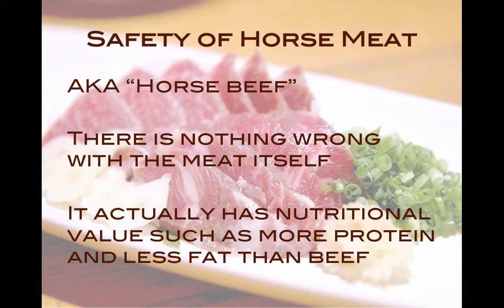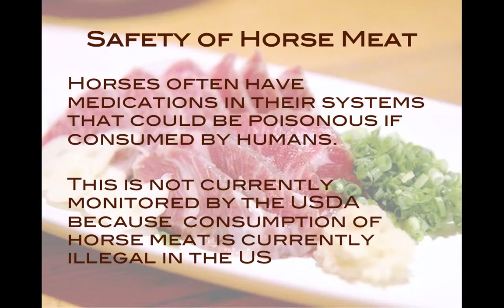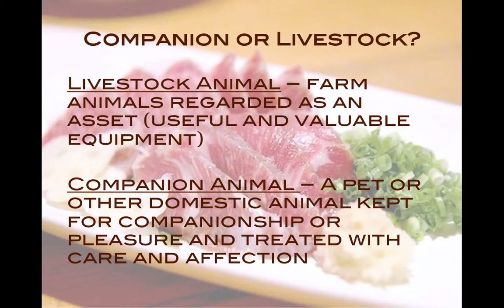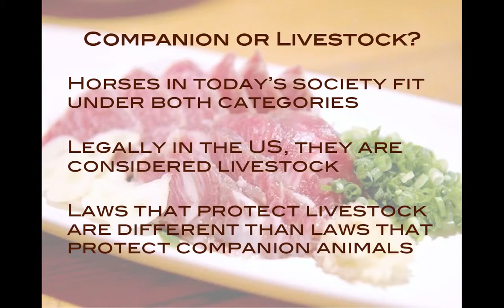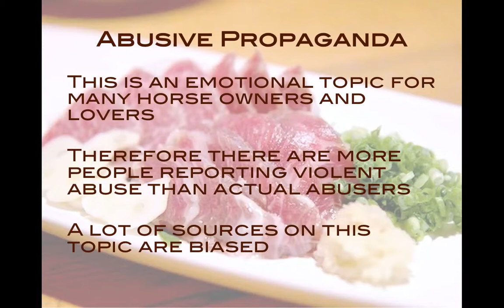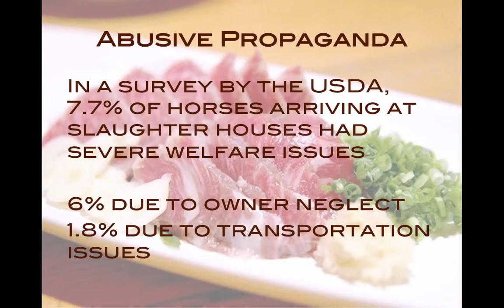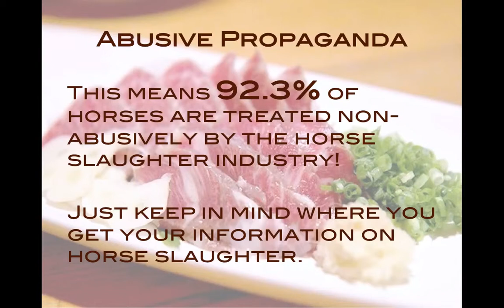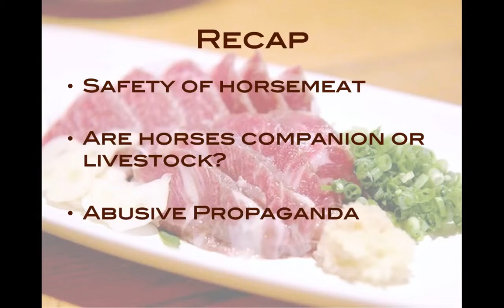Horse Slaughter Part 3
NO GRAPHIC IMAGES. I'm simply stating facts on this controversial topic, and then later I'll give my personal opinion. I don't need to show you pictures or videos of dying or suffering animals in order to make my point. I think it's absolutely repulsive for people to think it's acceptable to use things like that in propaganda. Completely unnecessary and undignified.

The third in a three-part video series about the ethical issues of the slaughter of horses for consumption. Part 3 is about three major problems surrounding the horse slaughter industry. Particularly the issue of human safety, which is extremely important when talking about public food safety. Also the controversy over whether horses should be categorized as livestock or companion animals and what to look out for when researching this subject.

Part one states facts about the horses that are sold to slaughter, transportation regulations, and the risks of double-deck trailers. Part 2 discusses the difference between slaughter and euthanasia and informs about the three types of methods used on horses so that you can decide if you believe them to be humane.